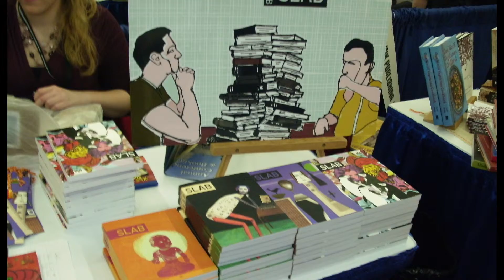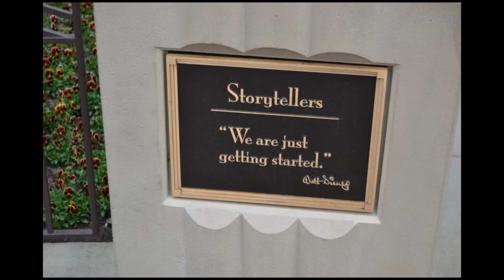SRU Success Stories - Carly Kaczmarowski, Creative Writing Major, Film & Media Studies Minor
Carly Kaczmarowski, a Senior Creative Writing major, talks about her choice to leave Wisconsin to come to Slippery Rock University. Carly also talks about how classes in her major helped to develop her creative thinking skills and prepared her to apply to graduate programs in screen writing. Carly has been involved in SLAB, Marching Band and many other organizations which have also helped her develop her writing and creative skills. Carly has been accepted to a screen writing program in Las Vegas and will also be doing an internship in South Africa creating a documentary on an animal.

Videography: Andrés Rincón
Post-Production: Colin Wiles
Interview: Victoria Ignacio